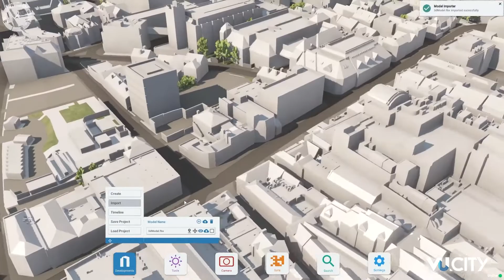VU CITY Guildford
VU.CITY has created the largest and most accurate interactive 3D digital model of Guildford. Covering over 10 sq km – including every building, road, tree, and public space – it is accurate to within 15 cm.

VU.CITY helps architects, developers and planners across the UK and Ireland make better design and planning decisions, faster.